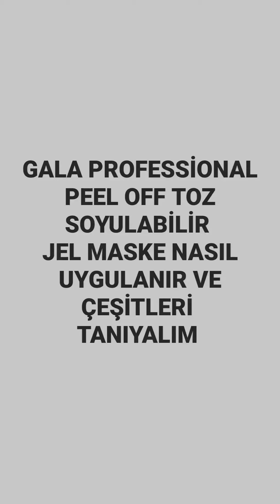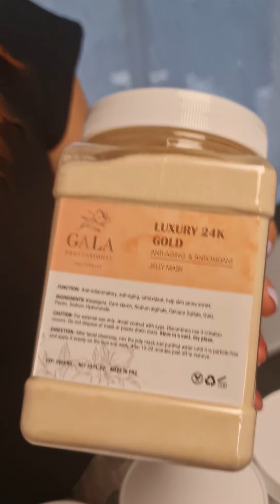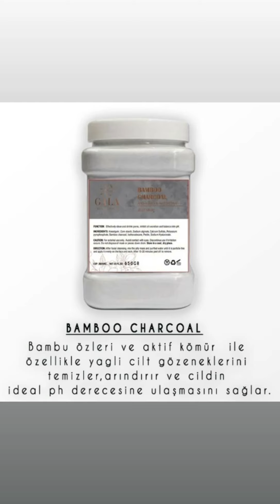SOYULABİLİR JEL MASKE TOZ PEEL OFF